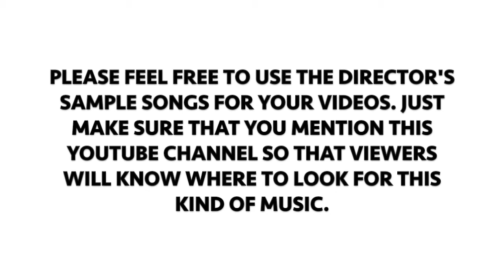A FEW THINGS TO SAY (READ DESCRIPTION)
I forgot to mention that I will very unlikely be available on weekdays because of high school. I just hope you understand. Have a great time on my YouTube channel!